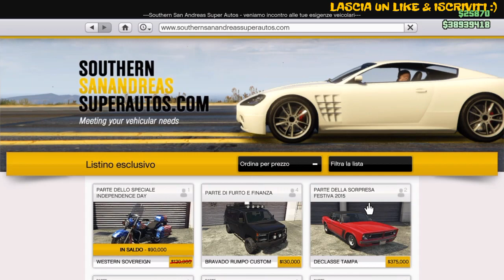TUTTI I CONTENUTI DEL DLC INDEPENDENCE DAY ! GTA V ONLINE